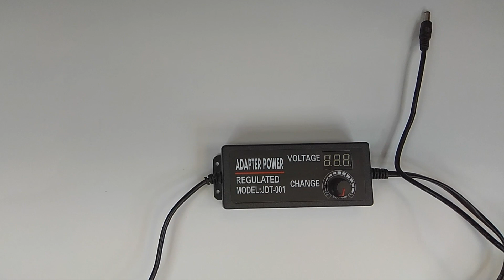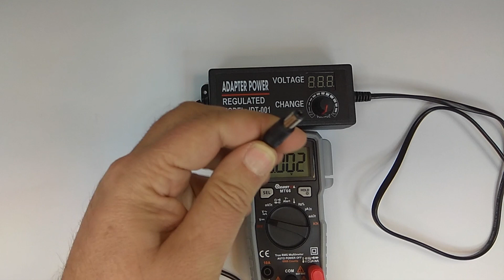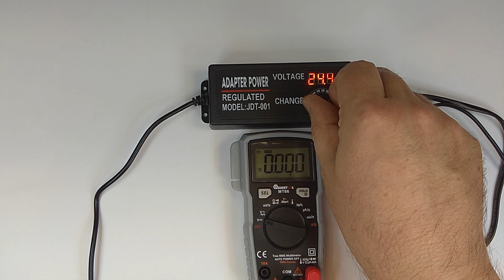Banggood - 9-24V 3A 72W AC/DC Adapter Switching Power Supply Regulated Power Adapter Display EU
Banggood - Excellway® 9-24V 3A 72W AC/DC Adapter Switching Power Supply Regulated Power Adapter Display EU

Specifications:
Name: Adjustable Power Adapter
Brand:Excellway
Plug:EU
Color: Mainly black
Input: AC100-240V 50/60Hz
Ouput: DC 9-24V adjustable
Output current: 3A
Power: 72W
The cable length: mains side is 110 cm, DC side it 88 cm.
DC connector: 5.5mm/2.5mm power jack
Efficiency: 95%
Size: 118*50*31mm

Features:
-Fully tested.
-Easy installation.
-High quality components.
-Constructed from high quality material.
-Manufactured with precision to meet OE standards.
-Application:Can used for DC motor speed control, light dimmer, and so on.

Package included:
1x Adjustable Power Adapter
(We will provide adapter according to delivery country)